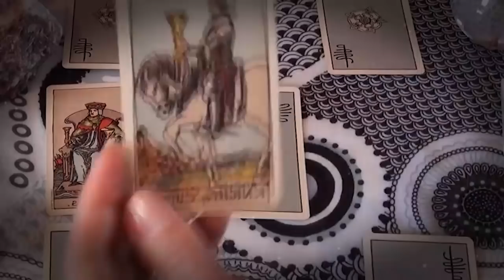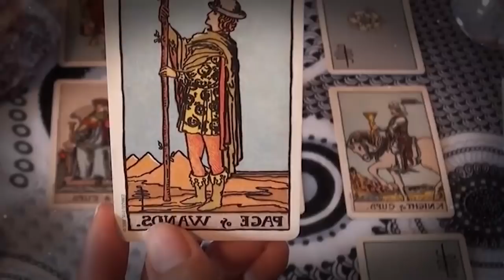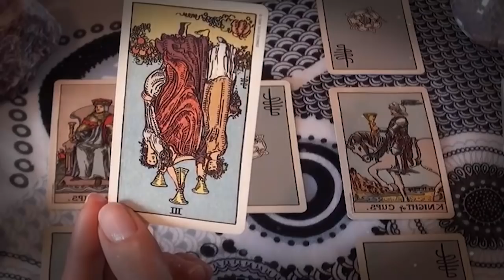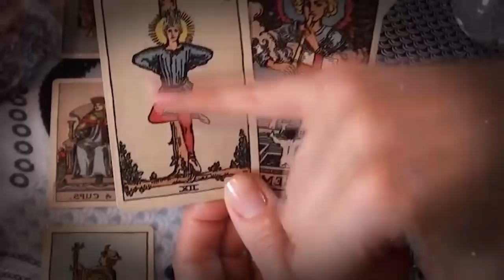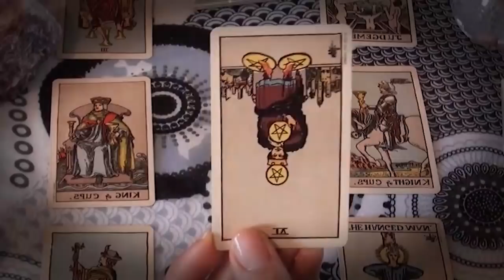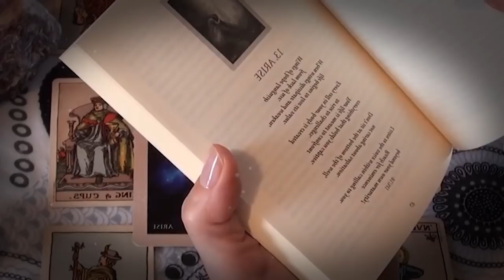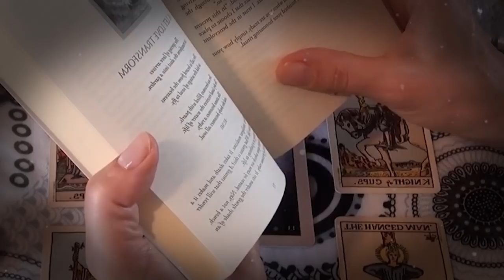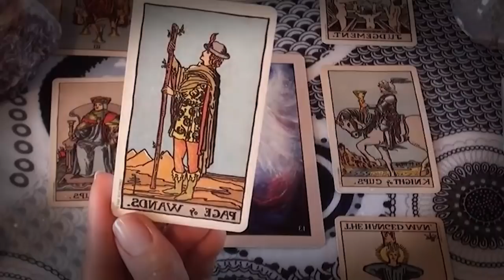PISCES MARCH 2021 - SURPRISE, SURPRISE.. PISCES MARCH LOVE TAROT READING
PISCES MARCH 2021 - SURPRISE, SURPRISE.. PISCES MARCH LOVE TAROT READING PISCES MARCH 2021 - SURPRISE, SURPRISE.. PISCES MARCH LOVE TAROT READING